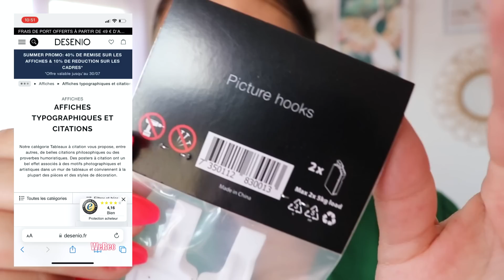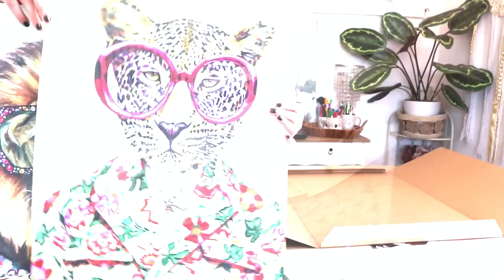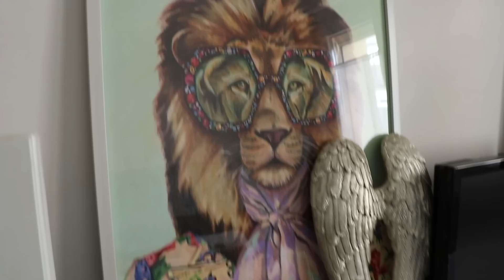*DÉCORATION* 🖼🛋je refais la déco du salon avec DESENIO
Code : MONANGE45
Valable les 10 et 11 août 2022
Valable sur toutes les affiches individuelles hors catégorie Posters Personnalisés.
Non cumulable avec d’autres offres
""ce produit m'a été offert par Desenio""

❤BiZoUk❤